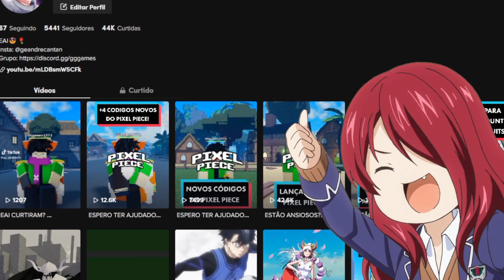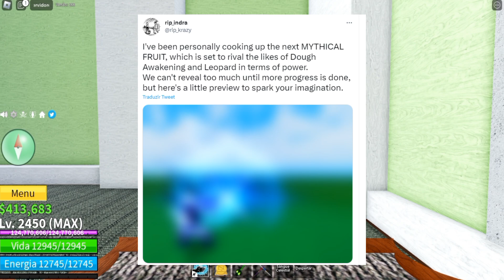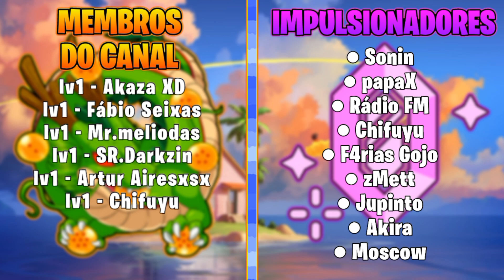*CONFIRMADO!* NOVA FRUTA MÍTICA no MEGA UPDATE do BLOX FRUITS | Roblox - GG Games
Nesse vídeo eu mostro algumas novidades do próximo mega update do blox fruits!!